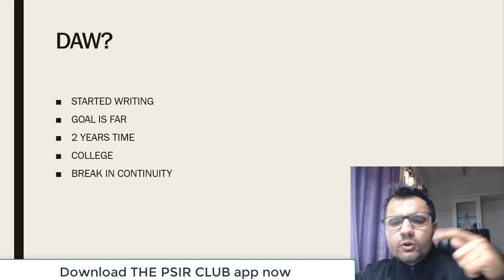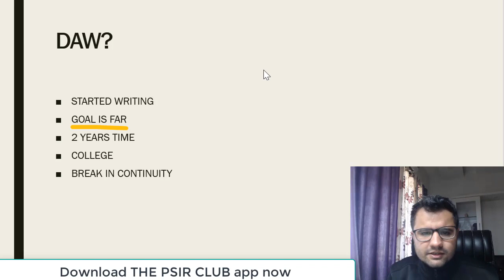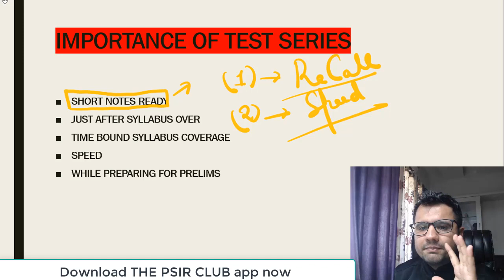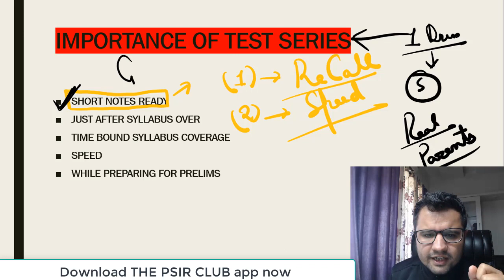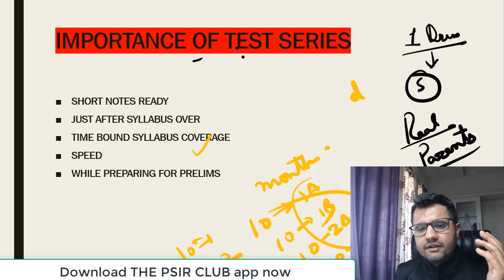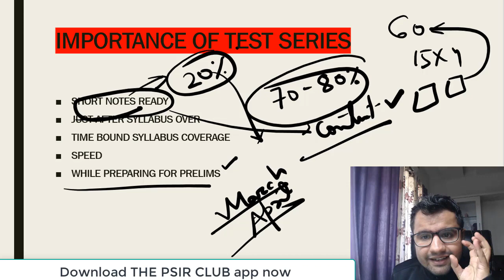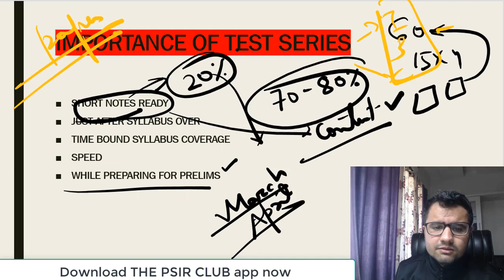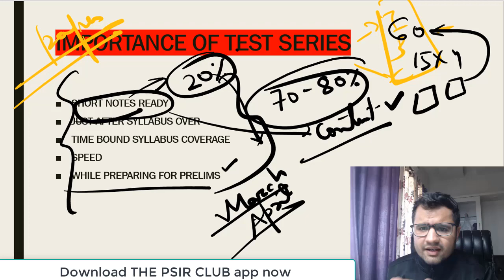Practical Analysis : Daily Answer Writing vs Test Series Dilemma ?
Ask Any Query on Telegram @sumitisthere